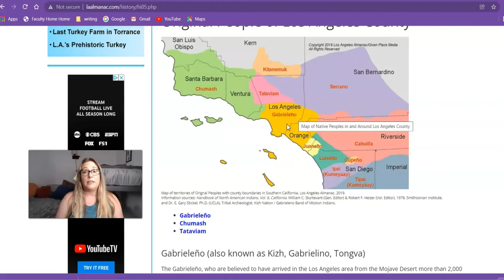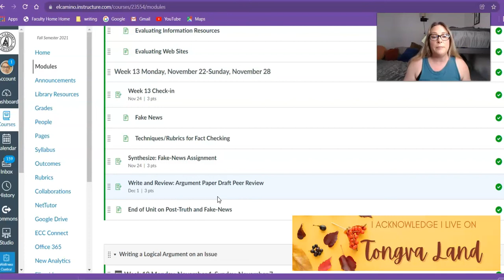Welcome to Week13 English 1C